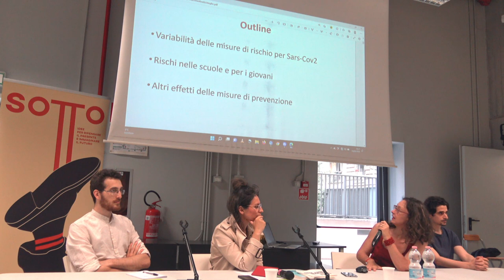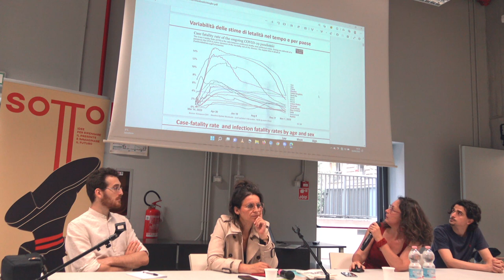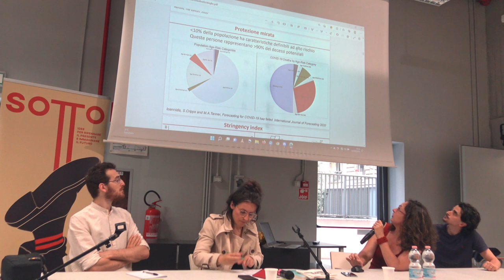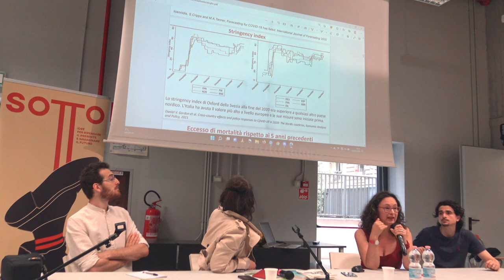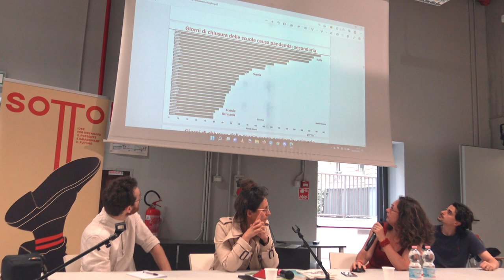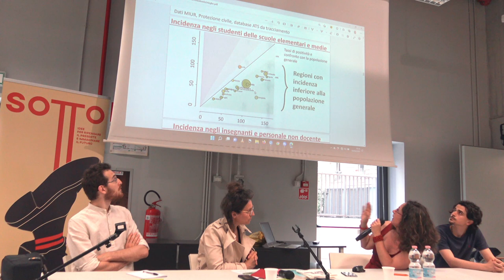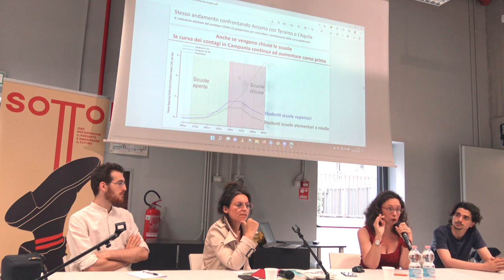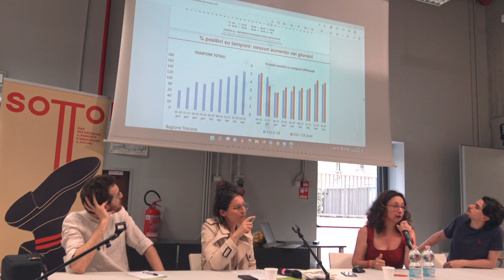Barbara Stiegler e Sara Gandini "Democrazia e Pandemia" | Il mondo nuovo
Un dialogo sulla cultura dell'emergenza e la democrazia in crisi a partire da "La democrazia in Pandemia" della filosofa francese Barbara Stiegler.

Barbara Stiegler è professoressa di filosofia politica all’Université Bourdeaux-Montaigne, dove è responsabile del Master in “Cura, Eitica e Salute”. Ha appena pubblicato "Nietzsche et la vie: une nouvelle histoire de la philosophie", Parigi, Gallimard, 2021 e "De la démocratie en pandémie", Parigi Gallimard, 2021, uscito poi anche in italiano "La democrazia in Pandemia" per Carbonio Editore.

Sara Gandini è epidemiologa/biostatistica e insegna statistica medica presso l’Università Statale di Milano. Ha pubblicato più di 200 articoli su riviste scientifiche internazionali.

L'iniziativa è organizzata in collaborazione con il Comune di Milano e con la Casa della Memoria.
Si ringrazia anche per il prezioso contributo la Carbonio Editore e l'associazione La Radice.

Montaggio video a cura di Elisa Simoncelli.